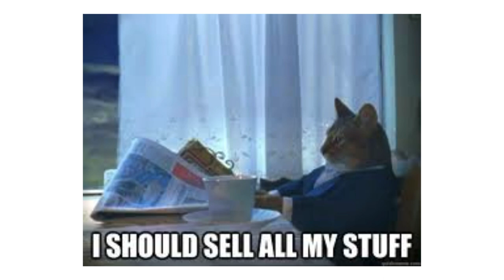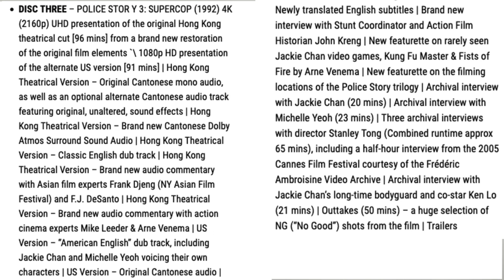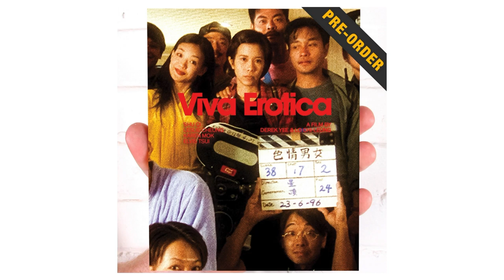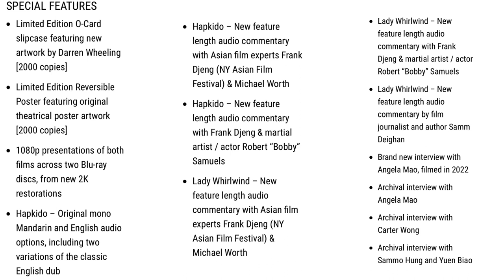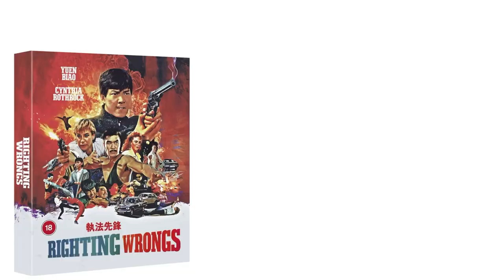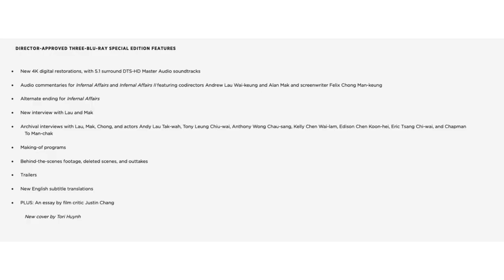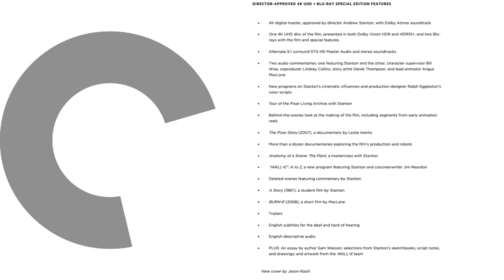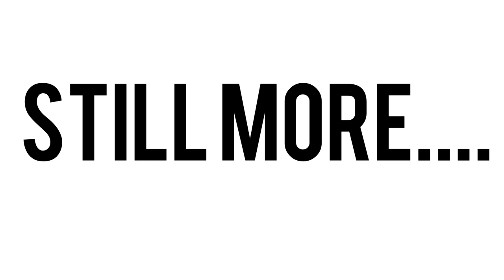HUGE SEP- DEC 2022 Upcoming HK Blu-ray Info Update, 88 Films, Arrow, Eureka, Criterion and more.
Quite a mammoth video this one, both in terms of length and to put together.
I'll put in chapter stops if you want to skip to a specific month.
For all the 40 odd titles covered in the video I'll leave links below to pre-order if available at time of publishing the video.

There is a MOUNTAIN of new titles coming, including multiple versions of the same movie from different labels, in different countries.
These are all the titles I'm hoping to cover on the channel ( well, as many as I can afford to anyways)

INTRO: 0:00 - 01:11
AUGUST: 01:11 - 01:53

SEPTEMBER: 01:53 - 09:18

Police Story Trilogy 4K
Police Story Supercop ( Eureka)
On The Run ( 88 Films)
Fugitive from the Past

OCTOBER: 09:18 - 14:19

Angela Mao Double Hapkido / Lady Whirlwind

Nobuhiko Obayashi’s 80s Kadokawa Years

Righting Wrongs - 88 Films Deluxe Boxset
Righting Wrongs - Vinegar Syndrome ( Standard release)
Ebola Syndrome - 88 Films
Ebola Syndrome - Vinegar Syndrome ( Standard Release)

NOVEMBER: 14:19 - 17:55

In the Mood for Love 4K
Infernal Affairs Trilogy
Iceman Cometh - 88 Films
Sonny Chiba Collection
Shawscope Volume 2 Boxset
The Dead and The Deadly

DECEMBER: 17:55 - 20:26

The Killer - The Girl Deserves to Die
Gorgeous - 88 Films
Magnificent Warriors - 88 Films
Police Story 3 Supercop - 88 Films

STILL MORE ( 2023 titles announced): 20:26 - 22:22
OUTRO - 22:22 - 23:31

More pre-order links will be added for the missing titles mentioned as they become available.